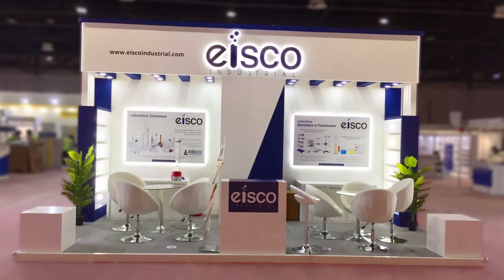Levo 2021 Rewind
The past year was a year of comeback for Levoexhibitons. Despite once in a lifetime pandemic, we were able to complete over 164 exhibition stands, interior fit-outs, branding, and kiosks in UAE and Saudi Arabia.

We are looking forward to the new challenges and opportunities that await us this year!